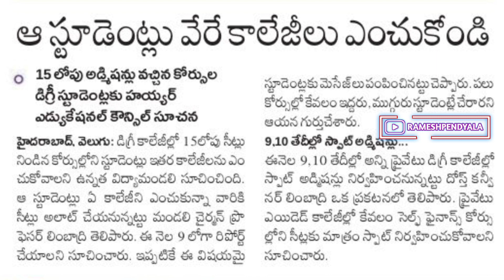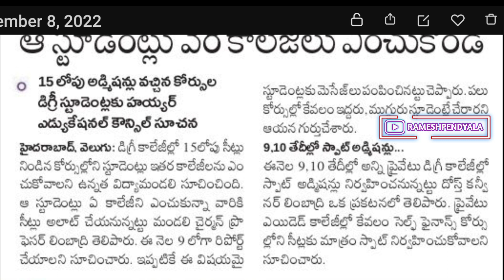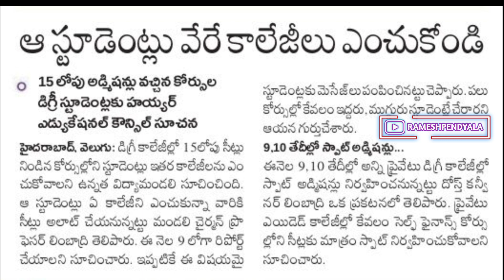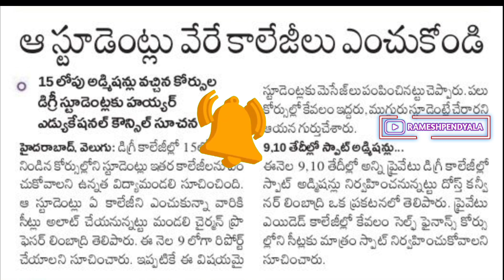TS DOST 2022 | TS DOST 2022 LATEST NEWS TODAY | 9,10 లో స్పాట్ అడ్మిషన్లు | Ts dost latest update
dost 2022,ts dost,ts dost 2022,ts dost latest news,Ts dost latest,Ts dost latest update,Ts dost 2022 last date,ts dost jaipal lande,ts dost self reporting,ts dost 2022 seat allotment,ts dost web options 2022,ts dost 2022 online application process step by step